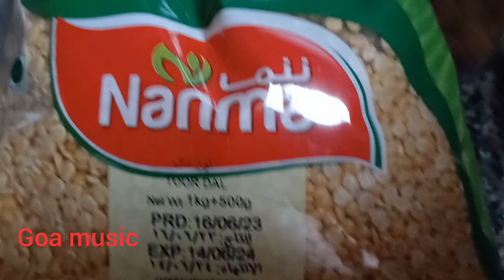আজ ভালো করে ব্লগ করতে পারলাম না? আমি জানি না আর ব্লগ করতে পারবো কি না খুব টেনশন হচ্ছে বন্ধুরা?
Vegpokora Recipe 😋